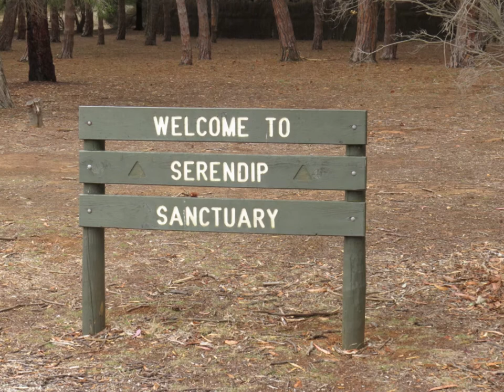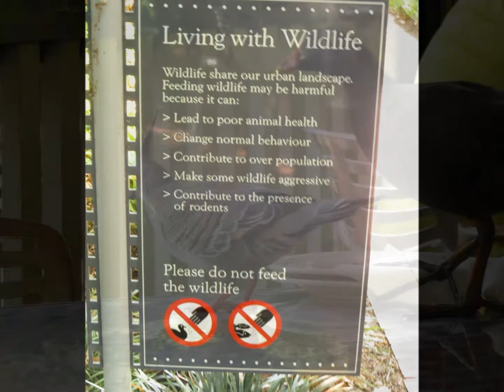Celebrity Solstice - Birdwatching in SE Australia from a Cruise Ship - 2015 (part 2)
This features the birds and other wildlife seen whilst on a cruise on Celebrity Solstice from Sydney to Adelaide.